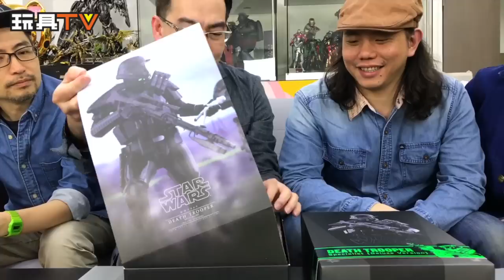玩具TV S02 EP6 P1：「爆玩具」Star Wars Rogue One Death Trooper Specialist Unbox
Production: 玩具TV Production Team
Program host: Bryan Lo， DMS，Dick Po , Walker

玩具TV S02 EP6 P1：「爆玩具」Star Wars Rogue One Death Trooper Specialist
今次又同大家第一時間爆德哥最痛⋯⋯Star Wars Rogue One Death Trooper Specialist！想睇同之前既黑兵有乜分別？德哥又有乜野吐糟？入來睇睇啦！

觀看更多玩具TV 即上 tv.toysdaily.com